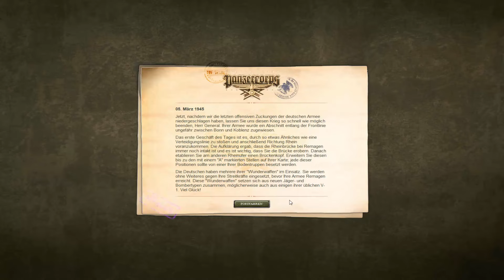Panzer Corps US Corps 45 Remagen #2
Panzer Corps US Corps 45